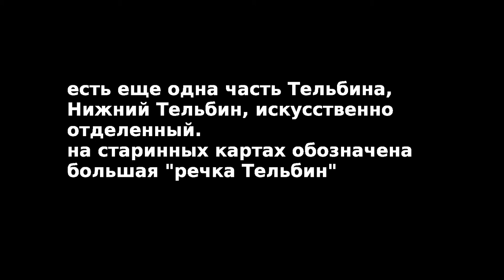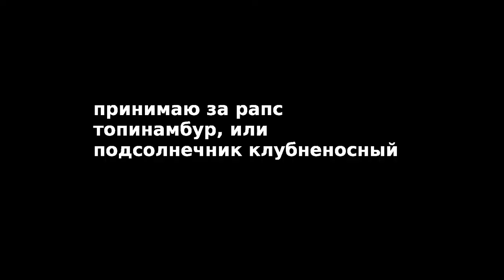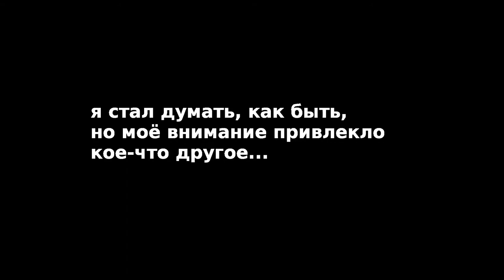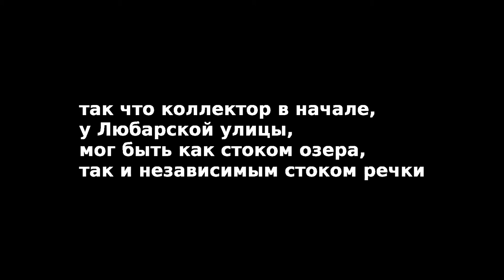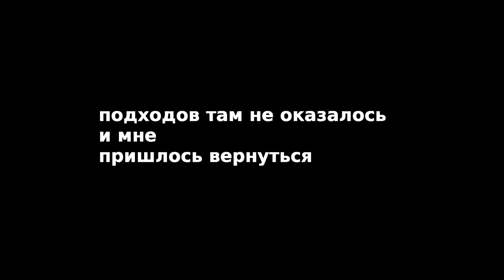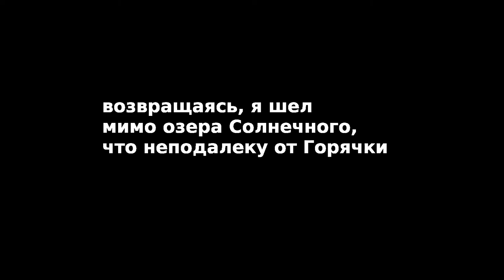Планета Киев. Озёра Прорва и Горячка. Редакция 2 (2013)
Второй фильм краеведческого цикла Петра Семилетова. В нем мы совершим прогулку к озерам Тельбин, Прорва, Горячка, Солнечное. Увидим рождение реки и смерть озера.